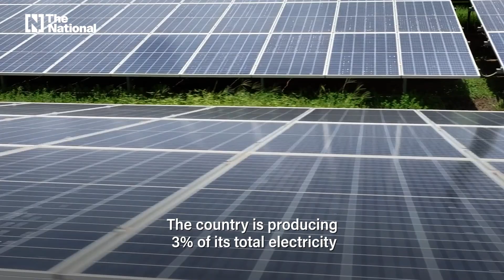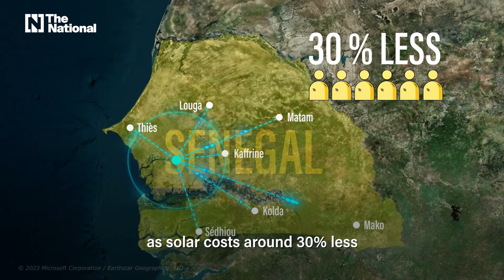Solar Senegal: Illuminating Hope for a Sustainable Future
The overall result is that power cuts are decreasing while the electricity supply is more abundant, promising a brighter future for Senegal's residents.
Solar plants already produce 3 per cent of Senegal's total energy consumption.
The project is part of the Scaling Solar scheme, funded by the International Finance Corporation, which aims to drive a shift towards greener, more sustainable electricity production in Senegal.